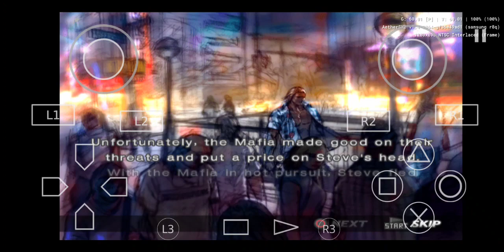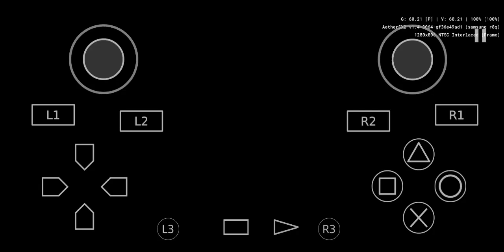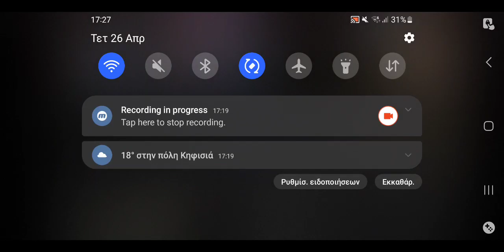Tekken 4. Steve Fox